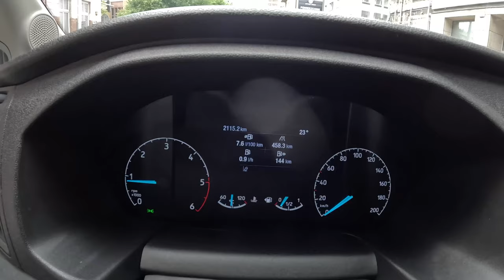2023 Ford Transit [2.0 105HP] |0-100| POV Test Drive #1734 Joe Black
Car: Ford Transit 2.0 105HP 2023

0:00 Intro
0:09 Walk-around and interior
1:07 City drive
3:20 Tunnel
3:46 City drive
5:43 Bumpy road
6:30 Casual driving
9:40 Bumpy road
10:40 Casual driving
14:23 Acceleration
14:45 Highway
15:34 Casual driving
24:11 Engine view
24:40 Fuel Consumption

Engine: 2.0L Diesel 4-cylinders
Displacement (cc): 1995
Power: 77 kW/105 hp
Torque: 360 Nm
Transmission: 6-speed manual
Traction: FWD ( Front-Wheel Drive )

Model: 2023

Driver: Joe Black
Video: GoPro Hero 11 Black / Sony a6300 + Sigma 16mm f1.4
Audio: Zoom H2n (recorder) & Roland CS-10EM (binaural microphones)
Edit: MacBook Pro / Final cut Pro X